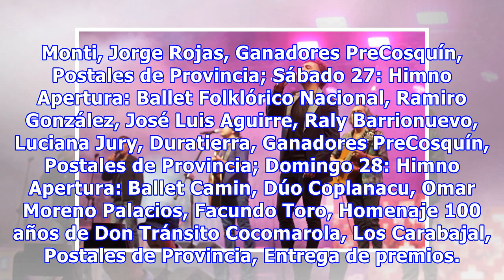Los nocheros, figuras de una noche llena de romanticismo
24/01/2018 | 00:25 | El grupo folclórico es uno de los números fuertes de la cuarta luna coscoína. La otra estrella fue Luciano Pereyra, que cautivó a una multitud con sus canciones. Transmite Cadena 3 Los Nocheros cerraron la segunda luna de Jesús María. Luciano Pereyra y Los Nocheros, estrellas de la cuarta velada en Cosquín. Luciano Pereyra y Los Nocheros son las estrellas de la cuarta luna del Festival Nacional de Folclore de Cosquín, en una velada marcada por la música romántica. El cantant...